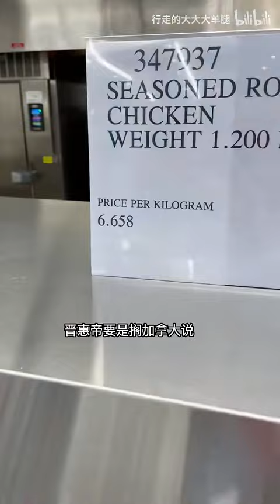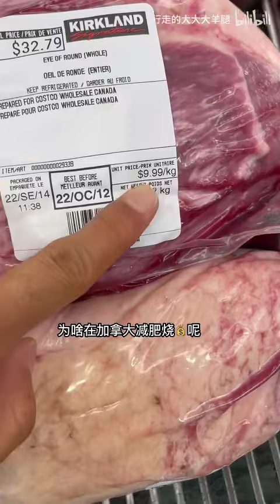什么？在加拿大想吃口蔬菜？物价告诉你什么叫饿了喝水馋了扇嘴